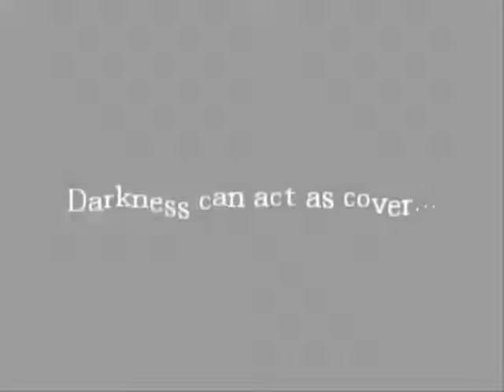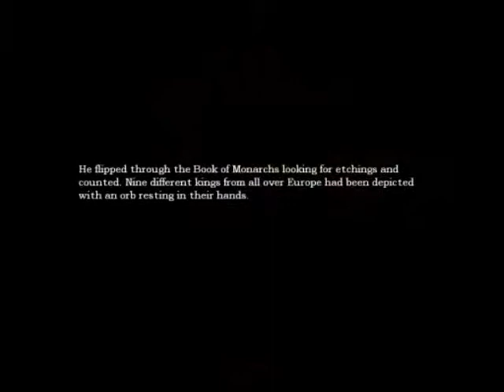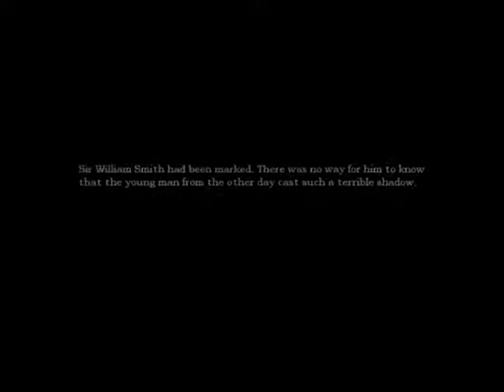Overkill plays Amnesia [Ep 8] Oh God it's right behind me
I mean, seriously how scary can this game get ri. Oh. My. God.